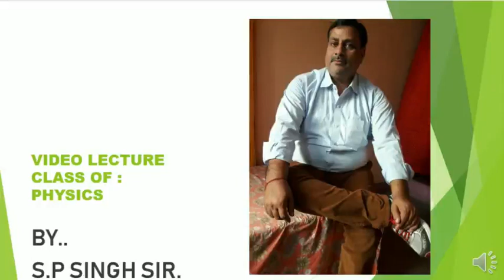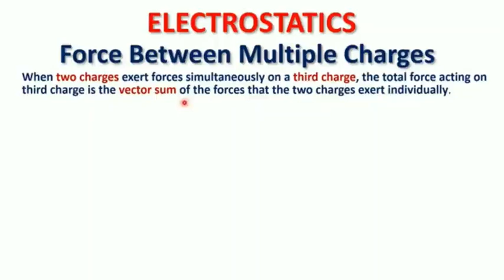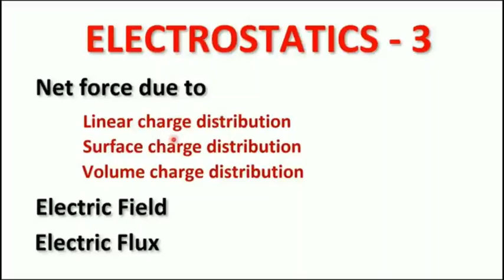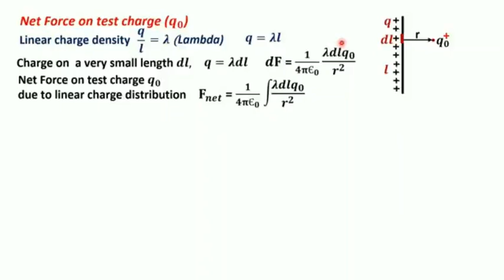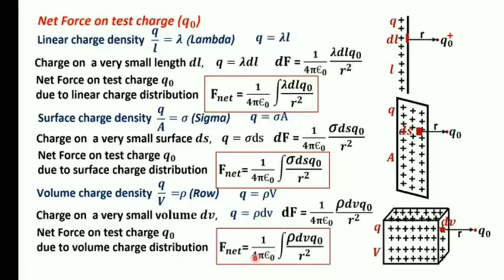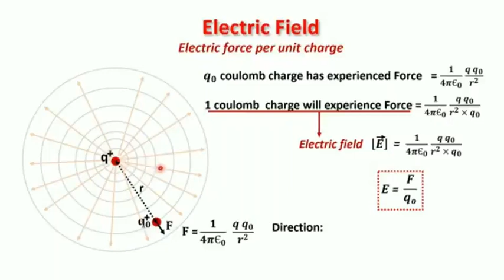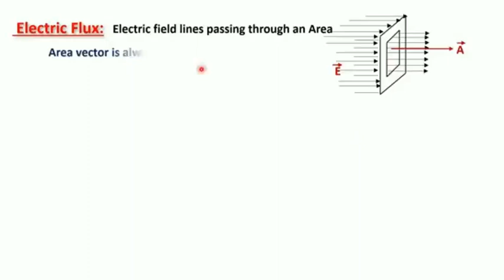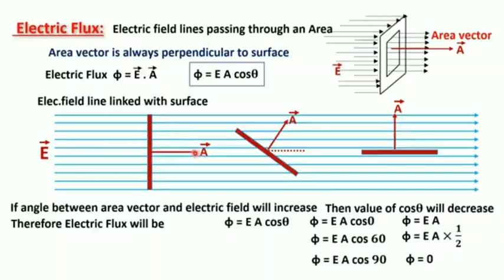Electric charges and field LECTURE 4